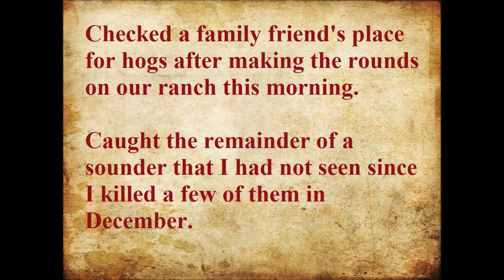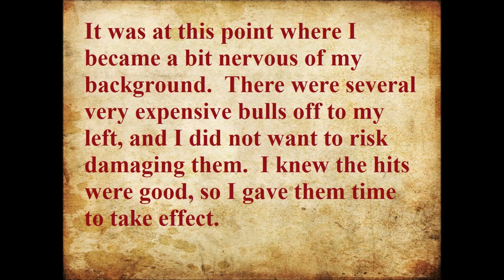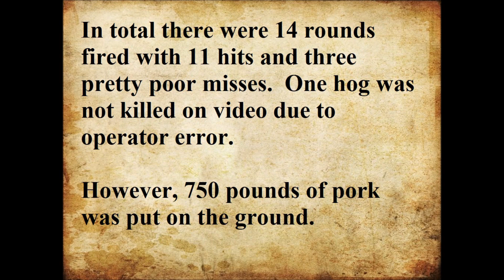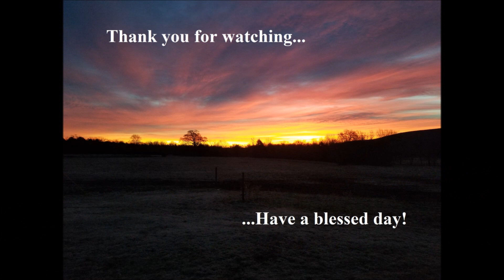4 of 5 Hogs Killed - 750 Pounds on the Ground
A little looking around after the storms paid off.